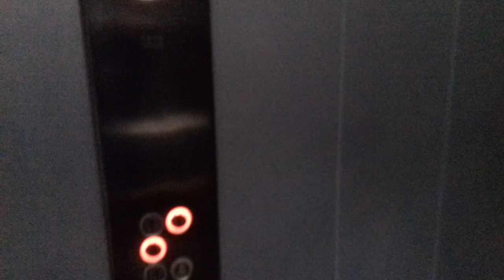Serwisowa Winda KONE MonoSpace @ Solaris Center, Opole, Polska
Jedna z serwisowych wind w tej galerii, która jest w sklepie Zara. Dedykacja dla użytkownika Windy w Polsce, który czekał na nagranie z tej windy.

Producent: KONE
Pięter: 3 (-1,0,1)
Udźwig: 12 osób / 900 kg
Rok budowy: 2008
Generacja: druga
Lokalizacja galerii: plac Kopernika 16, Opole, Polska